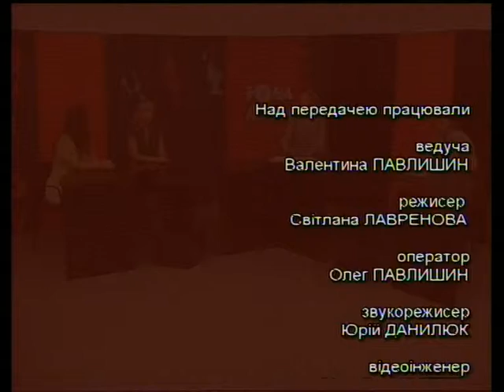Зона ризику - Рабство (22.07.2014)